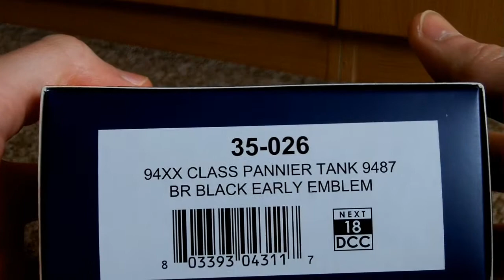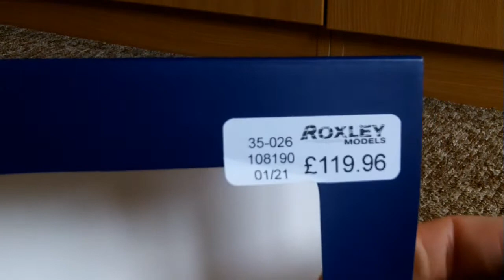Bachmann GWR 94xx 0-6-0PT 9487 BR Black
Fantastic beautifully detailed model here & finally one of the 9400 class!